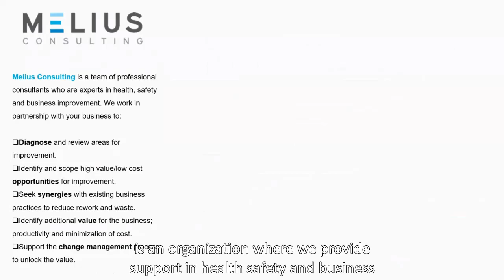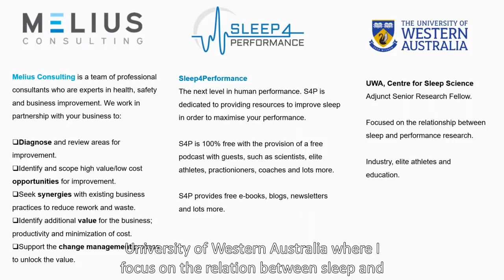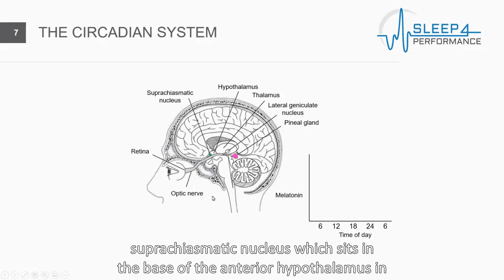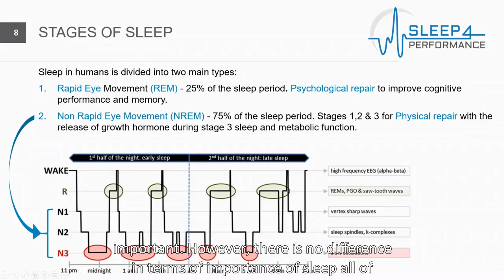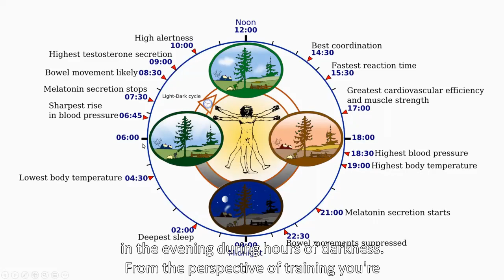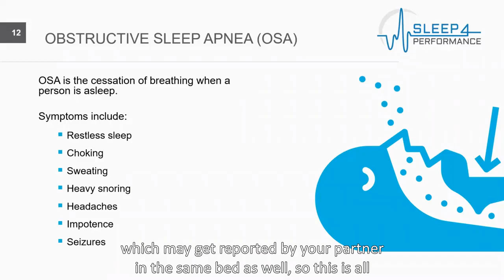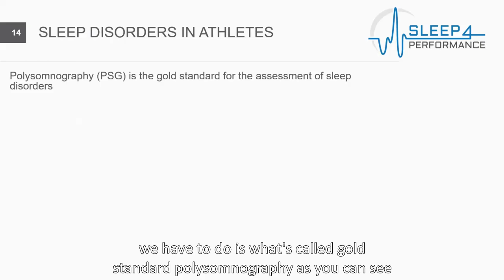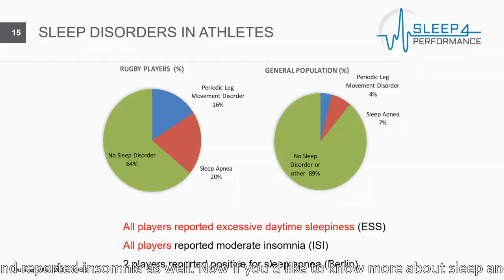Dr.Ian Dunican - An Expert Opinion On Sleep For Powerlifters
One of the most underrated tools in the recovery & performance toolbox for a lifter is sleep.

Dr. Ian Dunican takes us through a few key areas to help you maximise recovery at home & excel in performance in the gym.

In this video Ian talks about:

Recommended sleep duration based on your age
The basics of sleep science and why it's important to understand them
What times you can train at for maximum performance
Caffeine timing & its impact on sleep
Common sleep disorders in lifters
How sleep disorders are tested

Don’t be caught sleeping on this, there is an incredible amount of information that Ian put together for our CityGym crew that we are now sharing with the lifting community in Ireland.

Ian is currently the Director and Principal Consultant of Melius Consulting and has a PhD from the University of Western Australia (UWA), where he worked with elite sporting organisations/athletes to optimise sleep, recovery and performance. He is also the Director of Sleep4Performance and an Adjunct Researcher at Monash University, Australia.

Ian has worked with elite and highly trained athletes at the Australian Institute of Sport (AIS), West Australian Institute of Sport (WAIS), professional teams in Super Rugby, Australian Rules Football, Basketball, Swimming, Ultrarunners and Martial Arts such as Boxing, & MMA.

To find out more about him head over to his